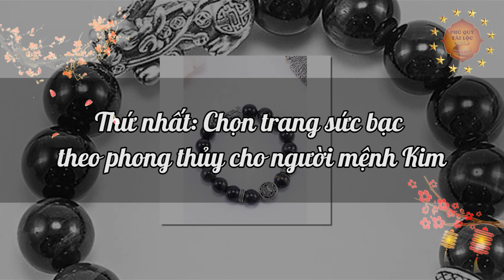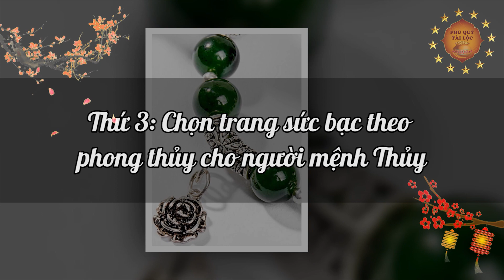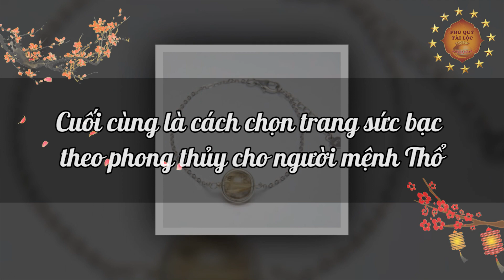Tuyệt Đối CẤM ĐEO VÒNG BẠC Nếu Chưa Biết Điều KIÊNG KỴ Này Kẻo RƯỚC HỌA VÀO THÂN, Ốm Đau Triền Miên